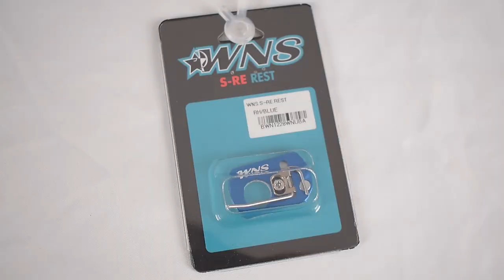PEMILIHAN ARROW REST YANG TEPAT UNTUK RECURVE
Saat kalian memilih menggunakan busur recurve, jenis arrow rest juga perlu untuk di tentukan sesuai jenis arrow yang digunakan. nah gimana sih cara memilih arrow rest yang tepat untuk recurve? jangan sampai salah pilih arrow rest loh! Jawabannya ada di video ini, jadi tonton sampai akhir yaa!

Untuk Info selanjutnya:
silahkan kalian bisa DM jika ada yang ditanyakan